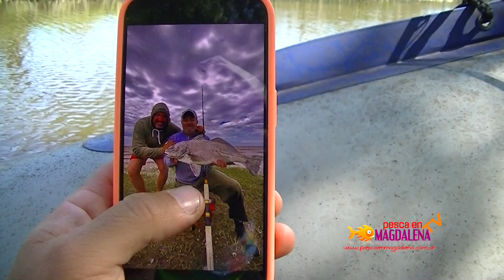TV Nº608 Alguna vez te paso? No pescamos nada!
Pesca en Berisso, provincia de Buenos Aires.
Seguinos en Facebook: Pesca en Magdalena.
Fans Page: Pesca en Magdalena TV.